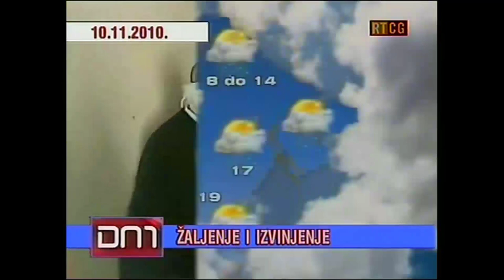История заставок новостей на телеканале RTCG1 | 1970-е - н.в.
Источники: amm8990, maki Balkan, xciter79, Велаши Приходковский, сайт ing-sat.what.hu, gtzasemne, Reece Lloyd, altonamful, MediaMarketingM, TVmasterNS, biljanastankovicrtcg, Павел Силаев.